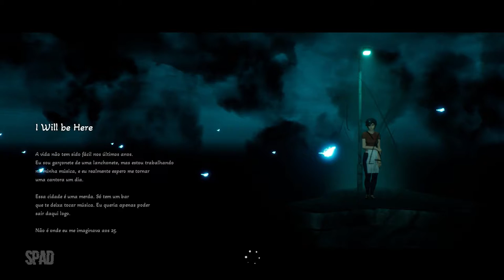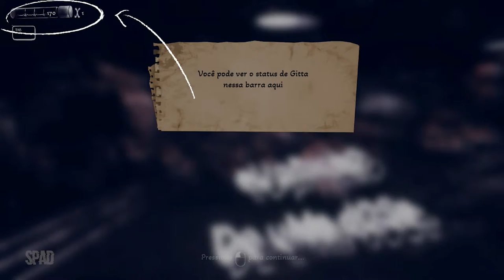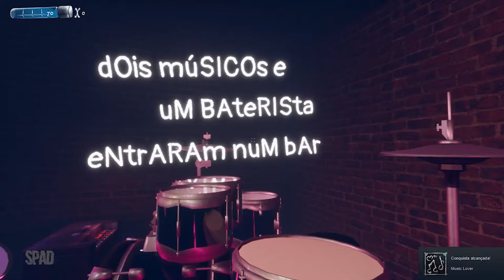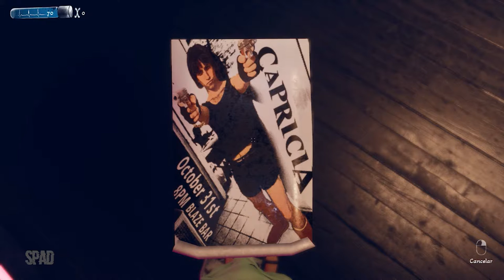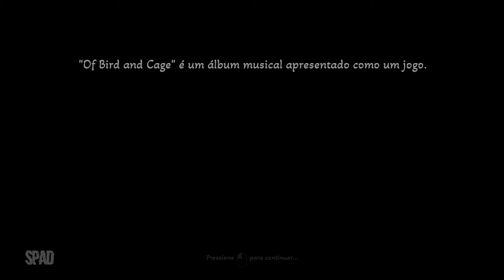OF BIRD AND CAGE (Gameplay)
TÍTULO: Of Bird and Cage
GÊNERO: Ação, Indie
DESENVOLVEDOR: Capricia Productions
DISTRIBUIDORA: All in! Games
DATA DE LANÇAMENTO: 20/mai/2021